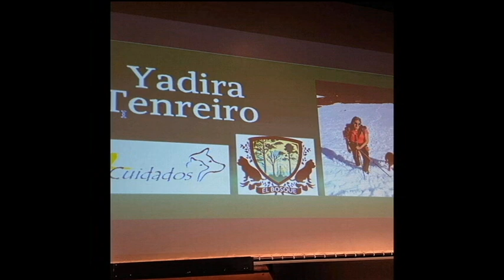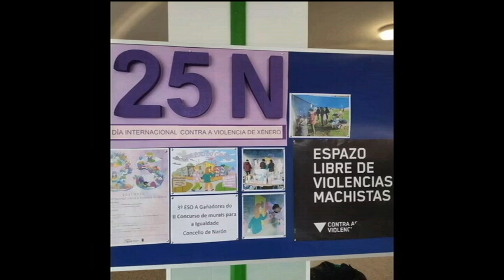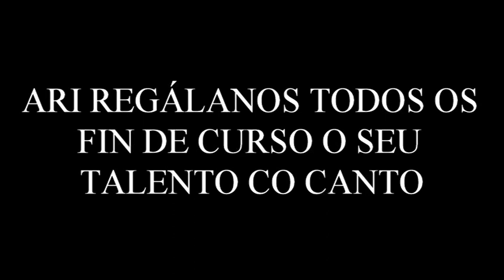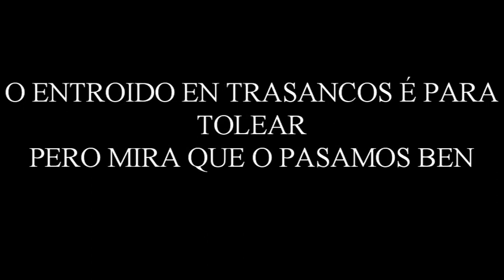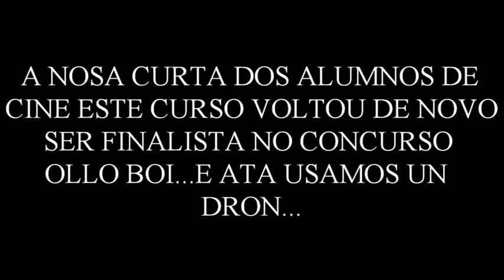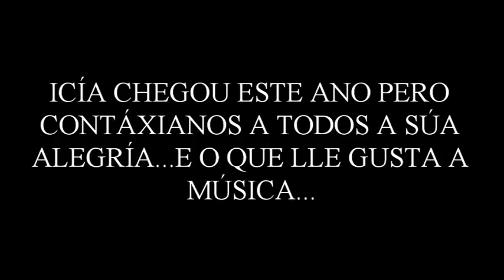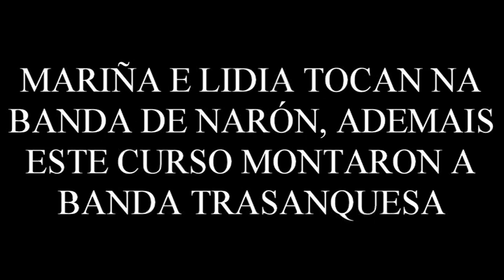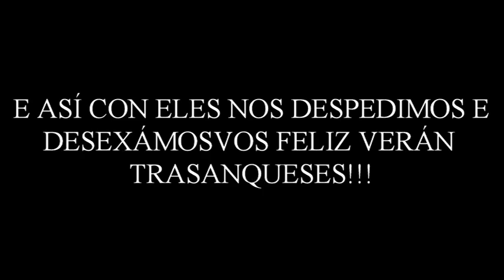VIDEO FIN DE CURSO CURSO 2021- 2022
Vídeo de nuestras actividades y con varias actuaciones